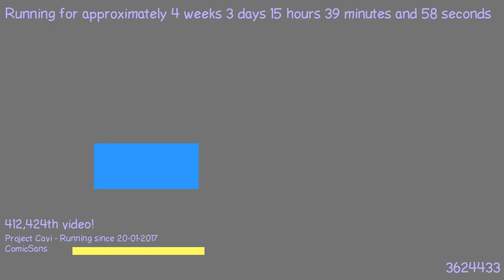1487684646 - Webdriver Cavi - H